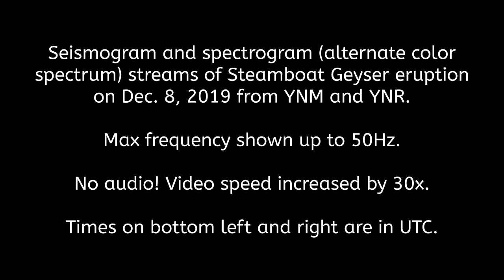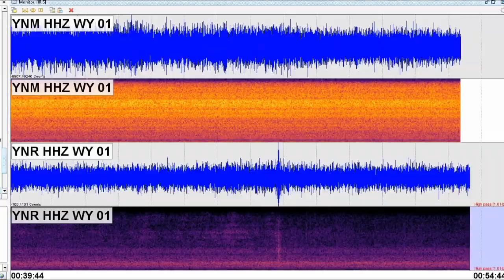Yellowstone Steamboat Geyser Eruption December 8, 2019 Seismic Stream SWARM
This is the seismic stream ONLY, no audio, of the December 8, 2019 Steamboat Geyser eruption at Yellowstone. Frequency extent is 50Hz max and times in the bottom corners are in UTC. Video speed increased by 30x. Stations YNM and YNR shown.